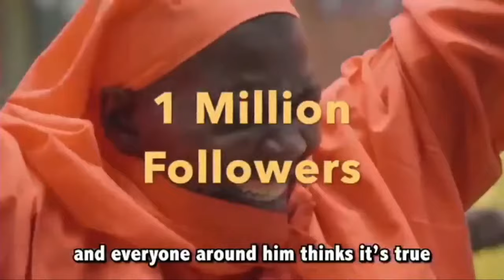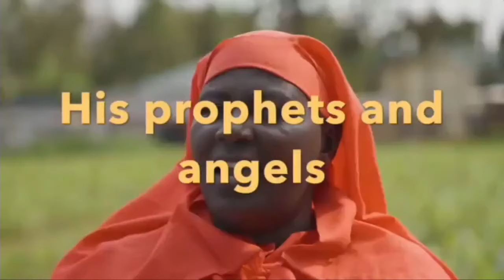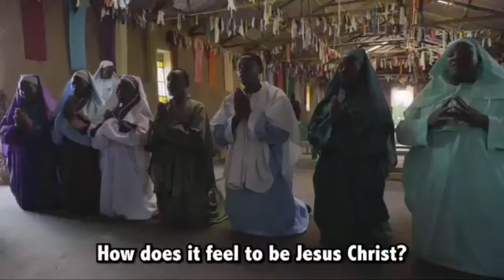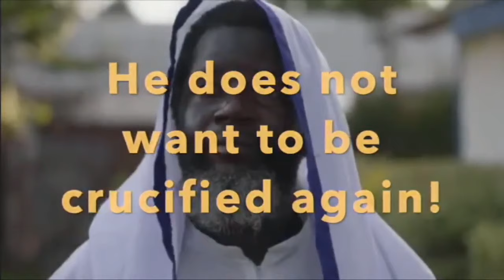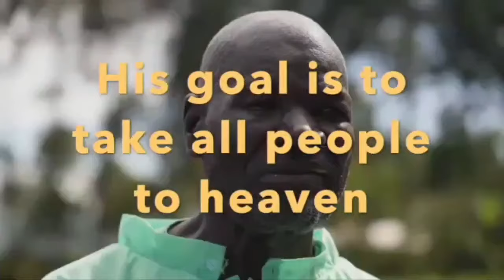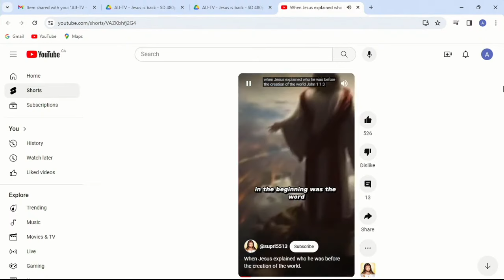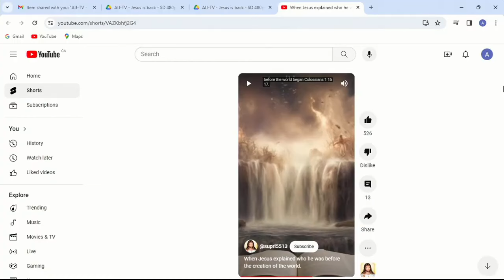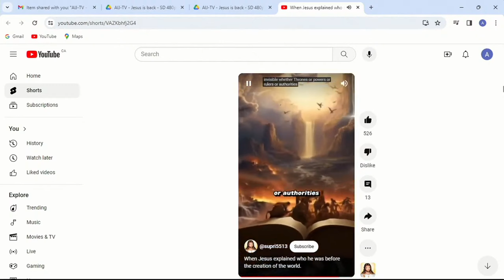The Lies That Are Believable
Today,  our Master Teacher Elder Shadrock and Officer Doreen will cover a number of complex issues such as the man Jesus, a man who has passed yet is now famous; Racism which no one understands, yet when it comes to color, people care.
  They will also cover 'lies'! Lies that kill the spirit and all the lies and passion that has built up these lies.

202 Bentworth Ave,
Toronto, Ontario